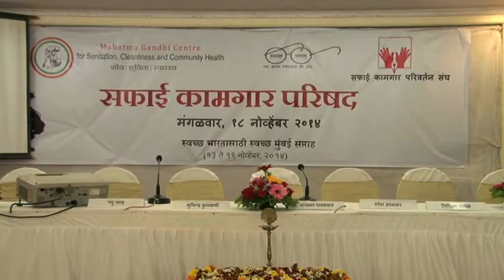Safai Kamgar Parishad PT1